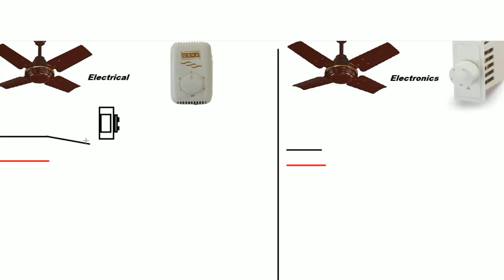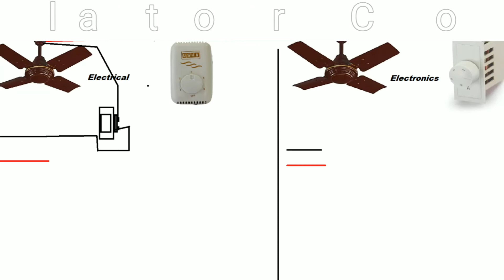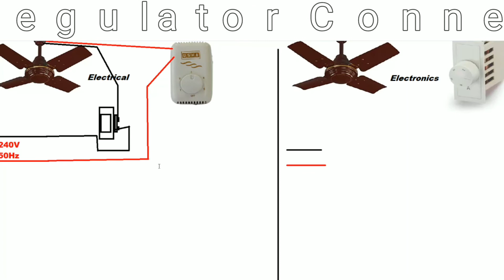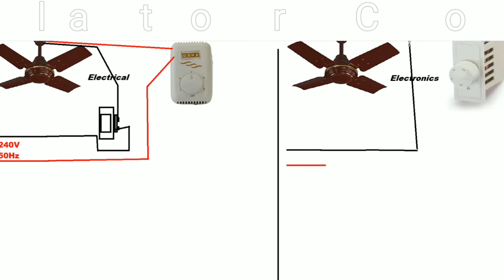ceiling fan regulator connection